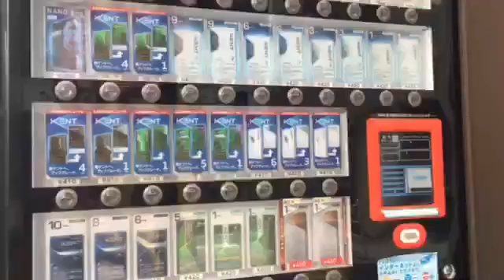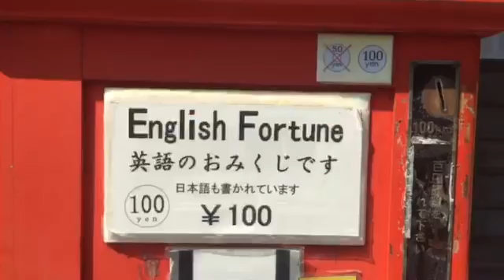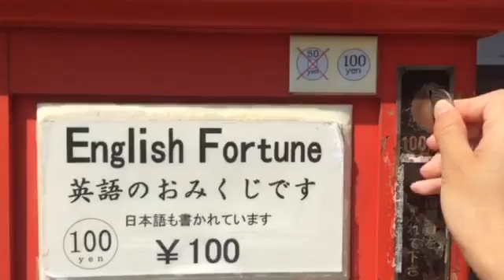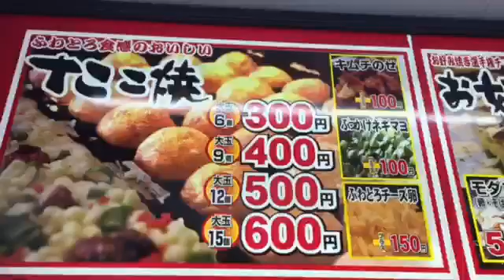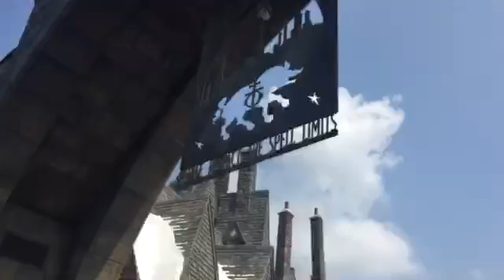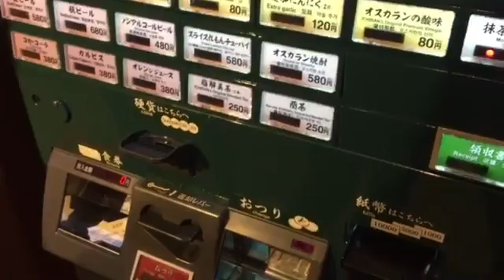34° OSAKA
Vid taken & edited by C